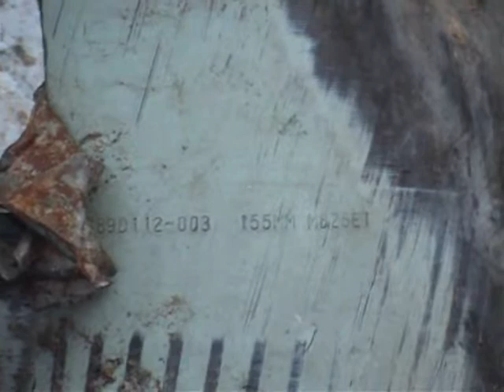White Phosphorous Damage in Al Faraheen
ISM Gaza Strip video

Footage & editing: Kaxlan 2009
Research: ya9ni

Footage of a house in Al Faraheen village, damaged during the recent Israeli war on the Gaza Strip. Video shows the upper floor of the house shelled and burnt. Remains of the shell casing (marked 155m M825E1 - apparently a projectile for deploying white phosphorous and a substance suspected to be white phosphorous were filmed and collected by ISM volunteers.